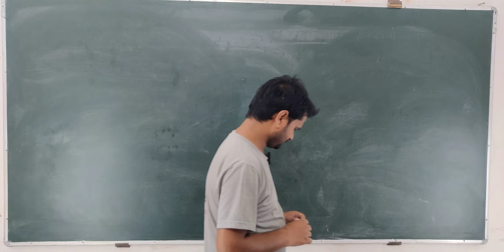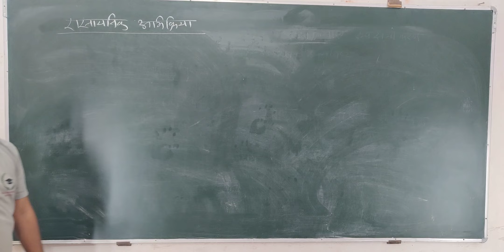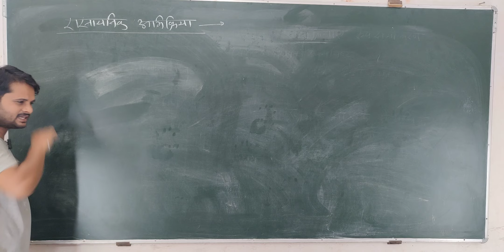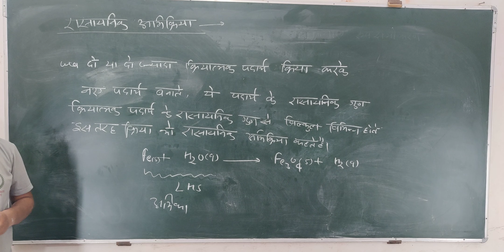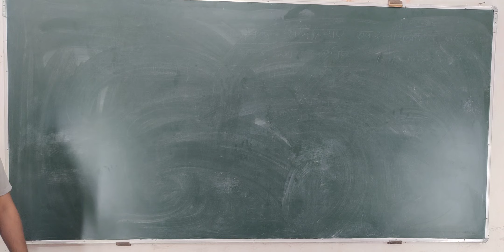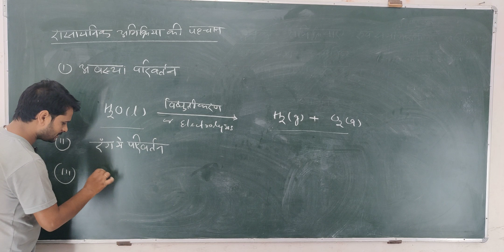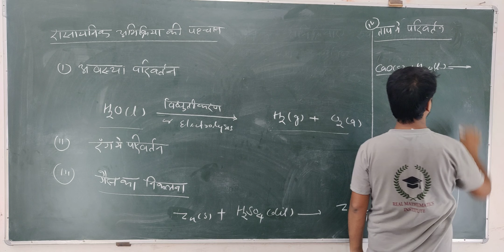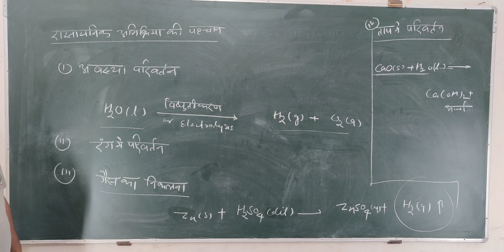Class 10 विज्ञान Hindi medium chapter 1 रासायनिक अभिक्रिया एवं समीकरण भाग 1